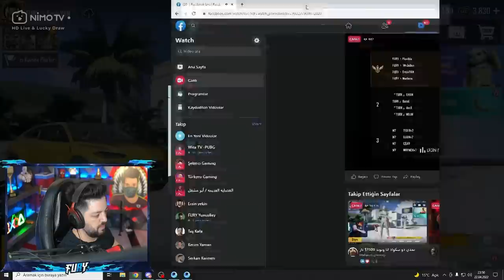ERSİN YEKİN VE MEMO TURNUVA MAÇINDA YARGI DAĞITIYOR ! FURYLER WİN ALIYOR !!!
açabilirsin‼️🔔